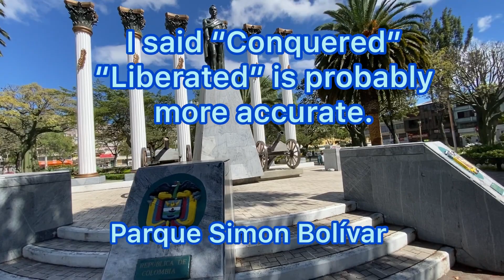Loja Ecuador 2020, Day 1 (Our Unguided Sunday Walk Through Loja)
We visited Loja Ecuador for a week, here is our Day 1 adventure which includes our drive from Cuenca Ecuador to Loja Ecuador.

Musician: Not The King.

Musician: @iksonmusic

Musician: @iksonmusic